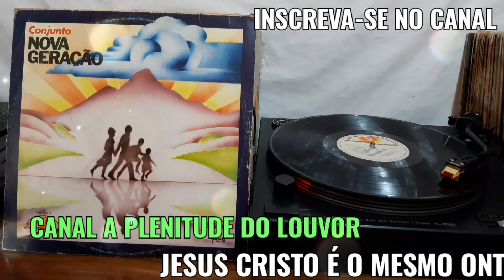JÁ SOU DE JESUS - CONJUNTO NOVA GERAÇÃO